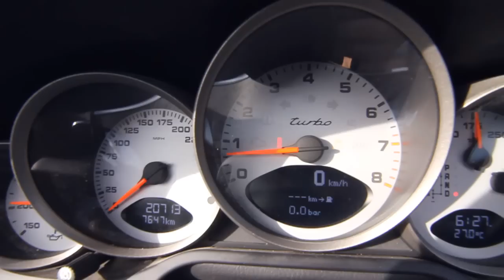VAG Motorsport New Facility Open House by VAGScene.com